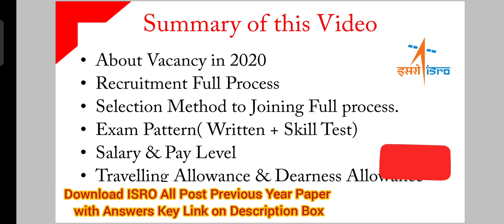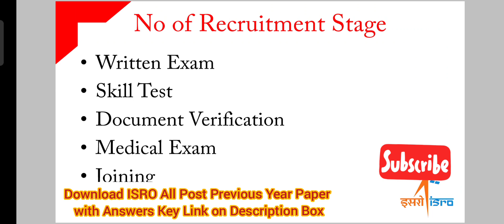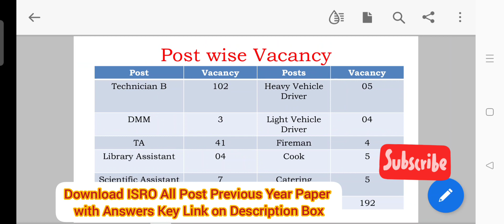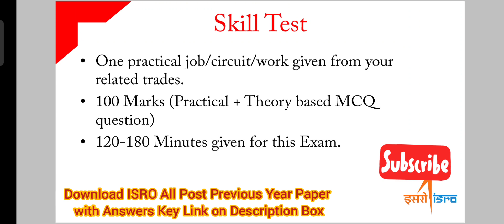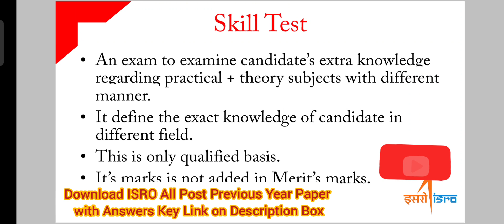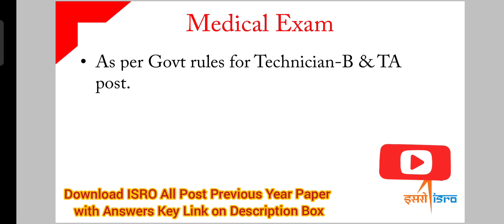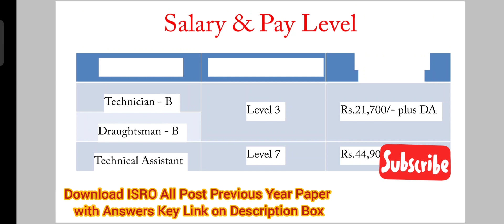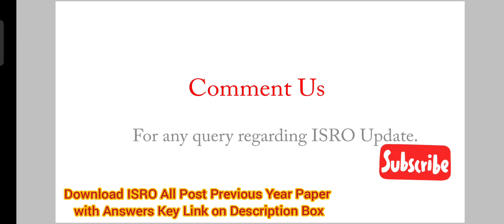ISRO URSC Exam Update 2022 || Exam Pattern, Question, Time & Official Syllabus, Previous Year Papers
ISRO URSC Recruitment Process 2020
  Official Syllabus
  Previous Year Papers
  Official Notification
  Negative Marking
  Exam Mode Online or Offline
  Exam City
  ISRO Skill Test
  Recruitment Process
  Salary
  No Of Questions

Link Available in our telegram Channel Join Now
Official Paper PDF With Answer Key
ISRO URSC/UR RAO Motor Mechanic Vehicle Previous Year Paper

ISRO URSC / UR RAO Plumber
ISRO URSC / UR RAO Hindi Typist
ISRO URSC / UR RAO Turner
ISRO URSC Electronics Mechanic PYP
ISRO URSC Nurse B Previous Year Paper
ISRO URSC Technician B-Electrician
ISRO URSC Technician B-RAC Previous year paper
ISRO URSC Technician B-Fitter
ISRO URSC Technician B-Electroplating
ISRO URSC Technician B PYP Paper- Diesel Mechanic
ISRO URSC Technician B PYP Electrical
ISRO URSC Library Assistant Previous Year paper
ISRO URSC Technician B-DMM Civil
ISRO URSC Technical Assistant  Electronics-
ISRO URSC Library Assistant
ISRO URSC Technical Assistant Computer Science previous year paper
ISRO URSC/UR RAO COOK Paper
ISRO HSFC Technician B PREVIOUS YEAR PAPER ISRO_Technician_B_Plumber_Official_PREVIOUS YEAR PAPER ISRO_HSFC_Technician_B_PREVIOUS YEAR PAPER_2022 ISRO_IPRC_Technician_B_PREVIOUS YEAR PAPER

ISRO URSC EXAM CITY SELECTION

RECRUITMENT OF TECHNICIAN-B / DRAUGHTSMAN-B / TECHNICAL ASSISTANT/ SCIENTIFIC ASSISTANT /LIBRARY ASSISTANT/ HINDI TYPIST/ CATERING ATTENDANT-‘A’/ COOK/ FIREMAN-‘A’/HEAVY VEHICLE DRIVER’A’/ LIGHT VEHICLE DRIVER ‘A’ previous year papers